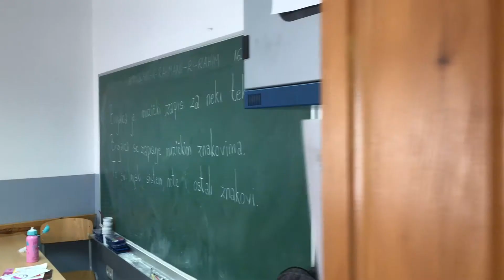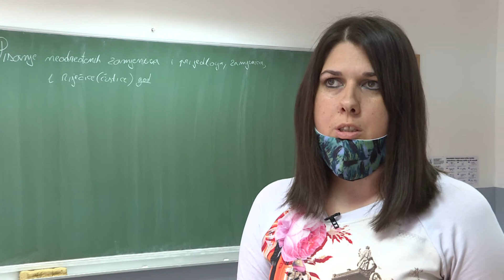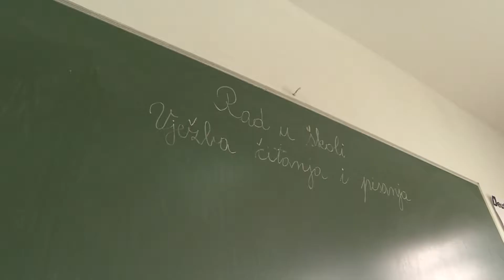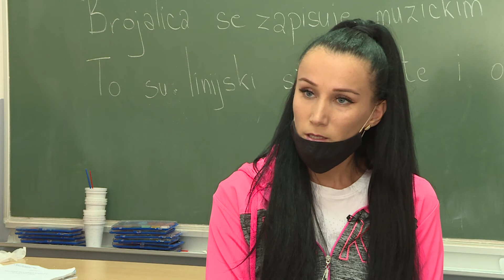BOSANSKI JEZIK || NOVA KASABA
Vlasti manjeg bh. entiteta (RS) i dalje ne priznaju postojanje bosanskog jezika.

Ovo je priča o improviziranoj školi u Novoj Kasabi u Istočnoj Bosni gdje se izučava bosanski jezik i nacionalna grupa predmeta.

Izvještaj je dio projekta FACE Plus koji se emituje na FACE TV Sarajevo.

Autor | Asim Bešlija
Snimatelj | Slobodan Ćodo
Montaža | Akif Suljić